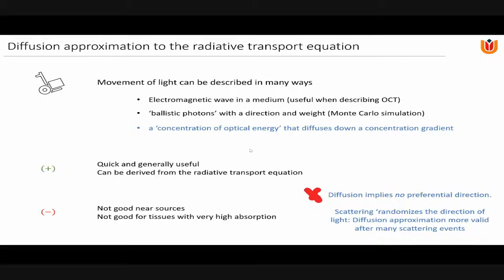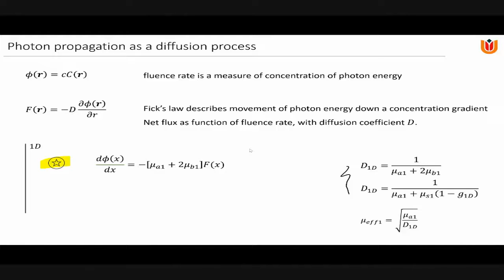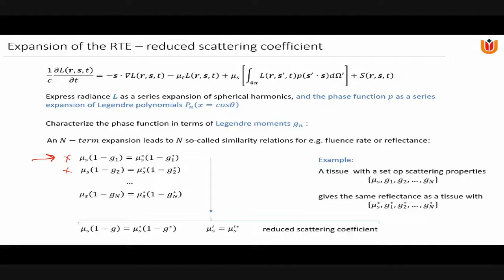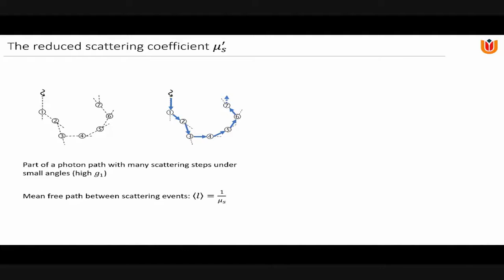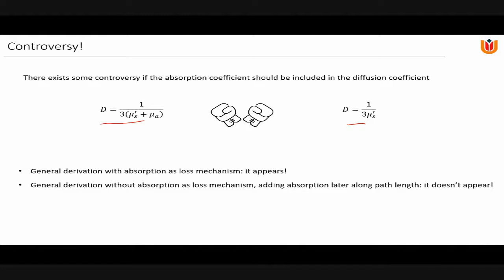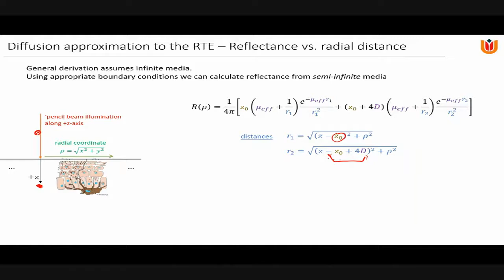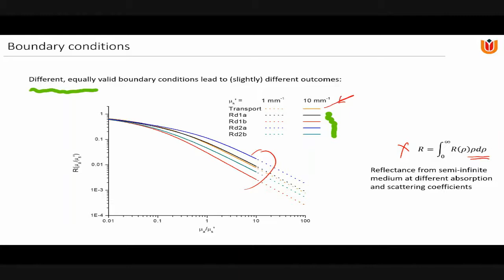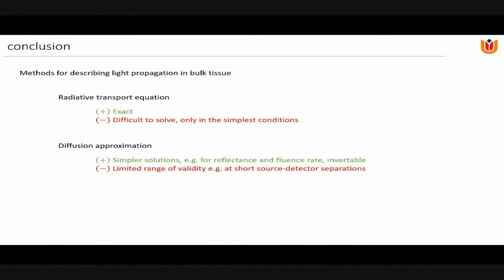BMO2019 L12 DJF Part 2 2020 05 18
Lecture 12 Biomedical Optics 2019 on Light Transport and the Diffusion theory Part 2- Dirk Faber (in Dutch). Recorded May 18th 2020